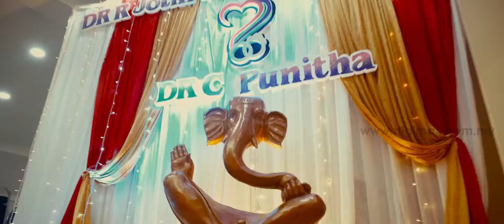Colorful Hindu Wedding & Engagement | Dr.Jothi & Dr.Punita by Digimax Video Productions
Capturing emotions – the overlooked and the unseen real moments are our trademark shots… Words may not be enough to describe what you are about to see, so sit back and enjoy our wedding cinema video ~ THE DAY

The wedding cinema featuring our main stars of the day, Dr Jothi Raamahlingami & Dr Punita Segar. It's delightful when your imaginations come true, isn't it? Day1 as husband & wife... Mr & Mrs Jothi @ Cinta Sayang Resort. DIGIMAX Wishing you a lifetime of love and happiness. Enjoy watching the candid moments !

Credit :
Cinematographer : Digimax Lee  LowGi
Photographer : Raj Metha Photography
Wedding Decor : Dheba Olii Ent

Engagement location : Sri Subramaniar Kovil Masai Paribalana Saba Temple, Jalan Sekolah, Masai, Johor
Wedding location : Cinta Sayang Resort  Sungai Petani , Kedah